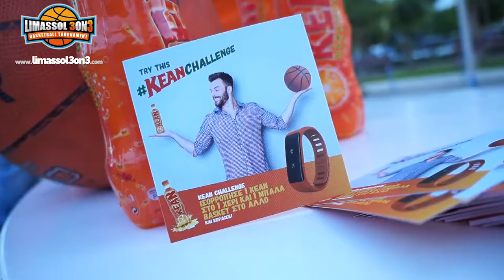Day 2 ~ Limassol 3on3 2017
Some footage from the second day of tournament! Come down the Molos Park to enjoy great sportive show!

Supporters: Trust International Insurance Company (Cyprus) Ltd, Limassol Tourism Board, Δήμος Λεμεσού, Puzzle Entertainment, PZ Scaffolding
09 - 11 June 2017 @Limassol 3on3 streetball tournament at MOLOS PARK, Limassol, CY.